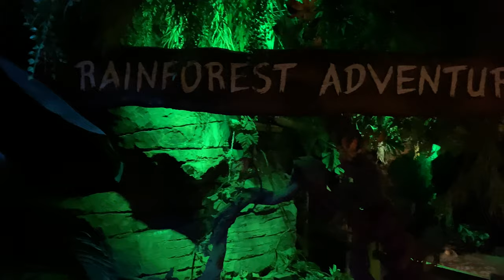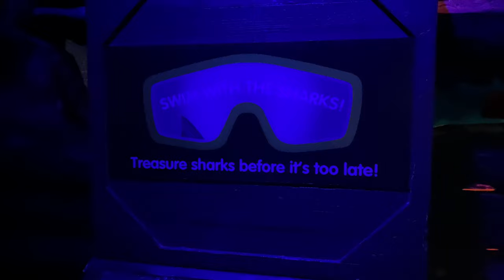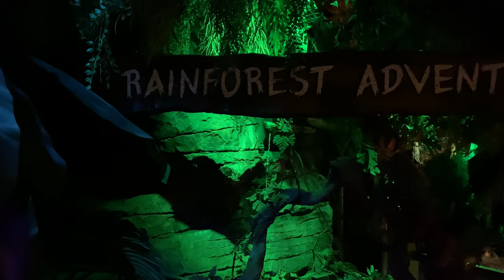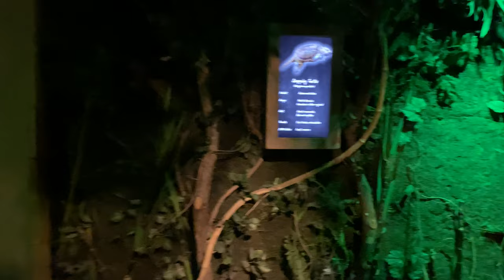Girls Day Out | My First Time At An Aquarium | SeaLife London Aquarium | Site Seeing In London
Hey Loves ,

Welcome back to my channel.In Today's Vlog I will be taking you guys along with me to London.I am meeting my friend and we will be going to the Sea Life London Aquarium

VLOG CHAPTERS ✨

•Intro -  00:00
•Sealife London Aquarium Tour - 01:22
•Swim With The Sharks - 02:30
•Coral Kingdom - 04:28
•Rainforest Adventure - 05:55
•Polar Adventure - 07:02
•Lunch With The Babe - 08:40
•St Pancras International - 09:09
•Covent Garden - 09:33
•London Bridge - 09:40

❤️❤️LET'S HANG OUT TOGETHER WHEN I’M NOT HERE ❤️❤️!!!